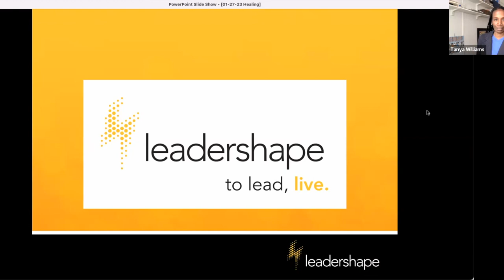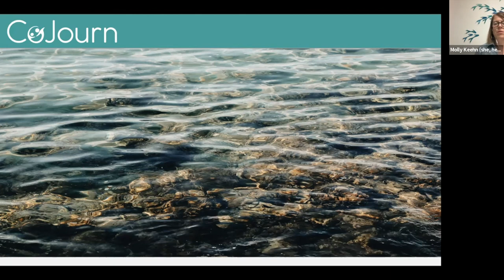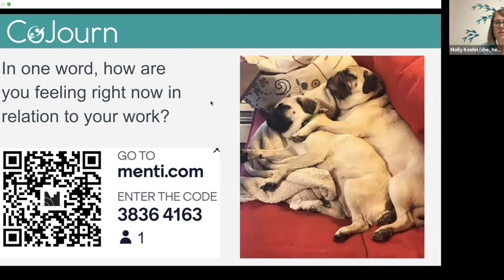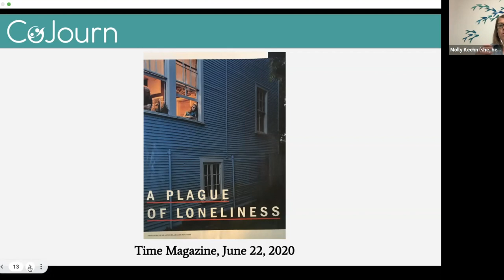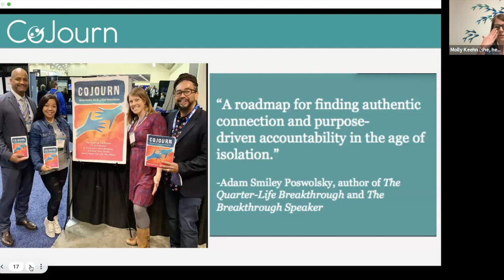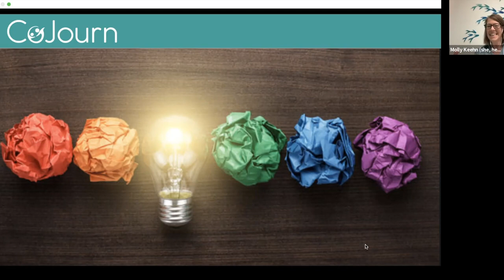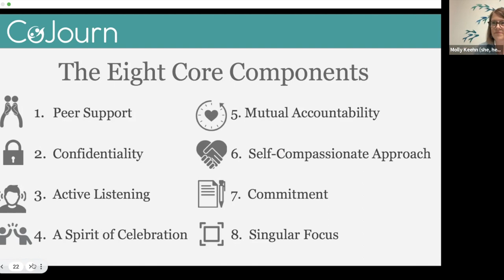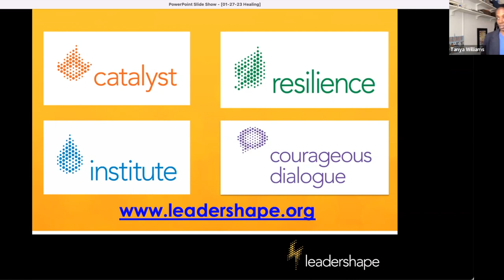The Power of Partners: An Innovative Approach to Scaffolding Connection through the CoJourn program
LeaderShape invites you to join us again for a free series of virtual crowd-sourced conversations with each day focused on a different topic that allows leadership educators to join in community to strategize and “reimagine” your student leadership initiatives for the upcoming academic year. Over 2,300 people registered to join us for our first six series and we are excited to offer this opportunity again.

This conversation is lightly facilitated by Molly Keehn, Ed.D. Molly is an educator, co-founder of CoJourn and co-author of the book, “CoJourn: Harnessing the Power of Connection to Tune into Your Wisdom, Achieve Your Goals, and Create the Life You Want” (September, 2019). Together with co-founder Karl Henricksen, they created CoJourn in January of 2013 to help make changes in their own lives in a more structured and connected way. They were astounded at the results, and started offering the program to friends and family. It has now expanded across the country and beyond (currently in over 48 countries, and 43 states). Molly is also a Lecturer in Intergroup Dialogue at Mount Holyoke College, and has been leading trainings and workshops in the community, and teaching Social Justice courses at the undergraduate and graduate level for the past eighteen years. Molly is also a runner, budding accordionist, pug enthusiast and eternal optimist.

Loneliness is a significant public health crisis impacting the mental health and well-being of students, faculty and staff. In this session, Molly Keehn will share an innovative peer-based support program, CoJourn, related to social connectedness, belonging, and follow-through. In conversation with two LeaderShape facilitators/staff members, who have participated in the CoJourn program (Tanya Williams and Abby Prince Atwood), Molly will share key strategies and practices for engaging in the program, leveraging program interest campus-wide, and highlight assessment results.

Molly shared two links in her discussion that we wanted to pass along: